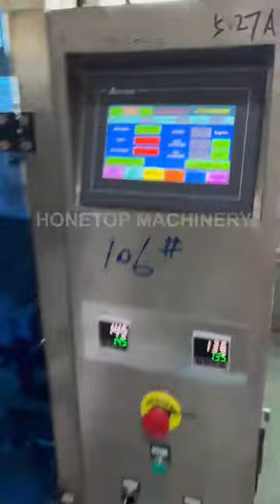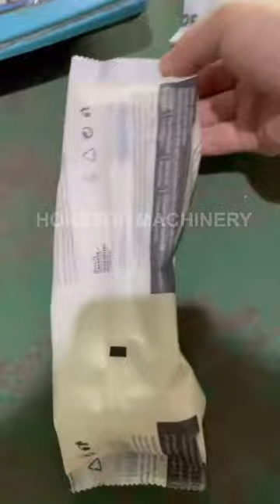420 Model of Powder Vertical Packing Machine ship to Iraq